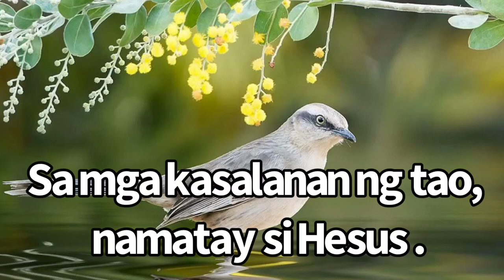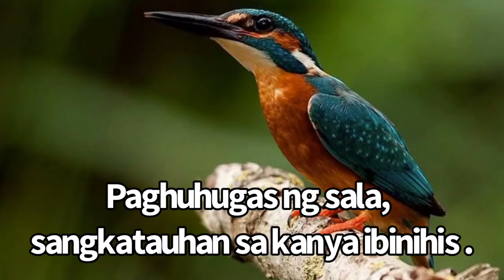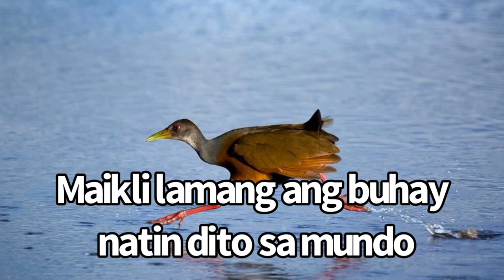" PASKUA NG PAGKABUHAY "